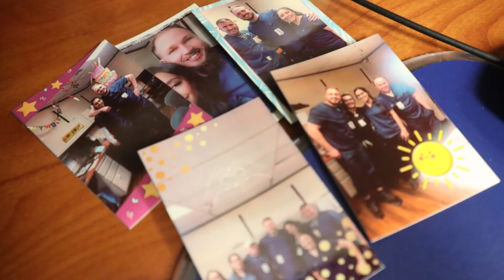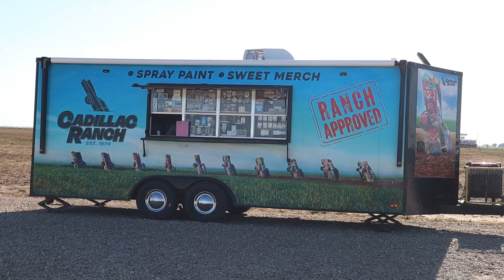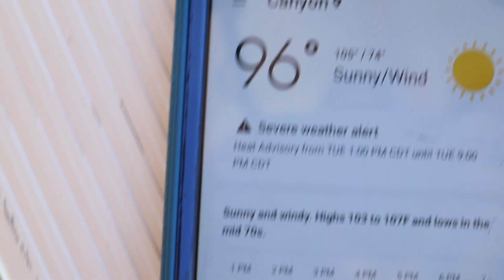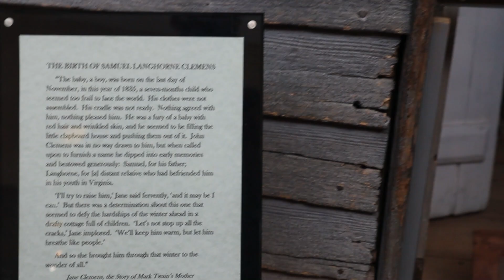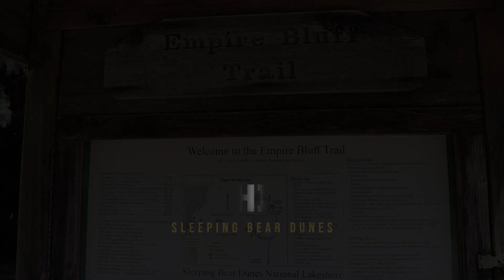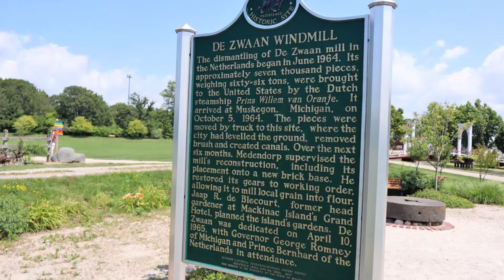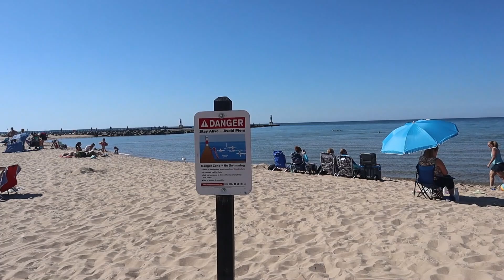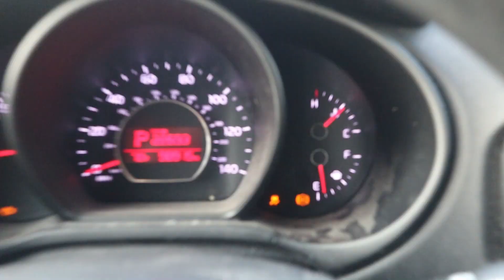El Paso, Texas to Pennsylvania Drive | Travel PT Vlog #2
This video I'm leaving my contract in El Paso, Texas to go to my family home near Pittsburgh, Pennsylvania for some time off.  On the way I stop in Amarillo, Palo Duro Canyon, Mark Twain's House, Sleeping Bear Dunes, and Holland before making my way home.

This was recorded in July 2023. I'll have more travel vlogs coming.

Time Stamps
00:00 | El Paso
00:36 | Last Day Del Sol
02:23 | Ciudad Juarez, Mexico
02:53 | West Overlook El Paso
03:41 | On the road to Amarillo
05:03 | Amarillo Cadillac Ranch
08:02 | Palo Duro Canyon
12:32 | Leaving Texas
14:43 | Mark Twain's Birthplace
18:30 | Missouri to Michigan
19:17 | Sleeping Bear Dunes
23:48 | Holland, Michigan
27:40 | Michigan to home
28:24 | Answering Travel PT questions
31:50 | Driving Home
32:40 | Home Pennsylvania